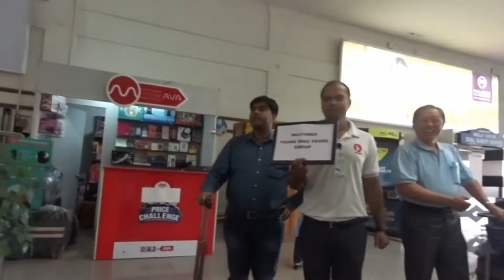南印度科欽機場提領行李 Kochi Airport (India)